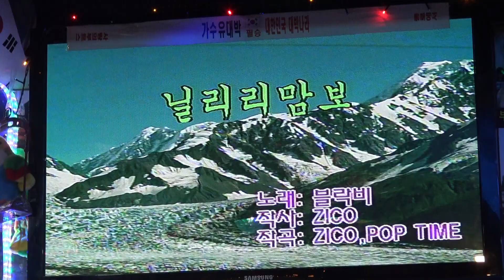가수 단장 복수미 닐니리맘보 한국전통가요예술단 장소 유대박 일시 2018 6 21